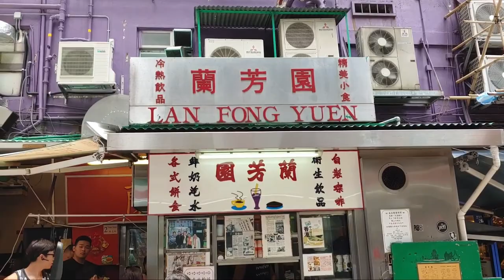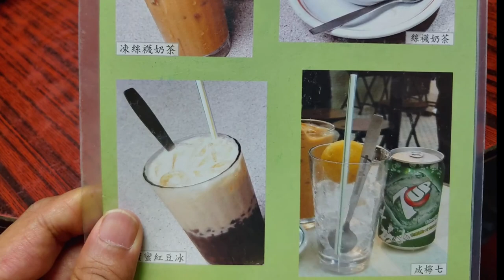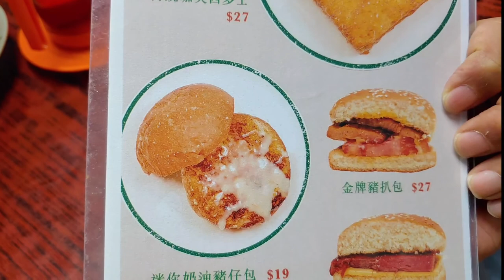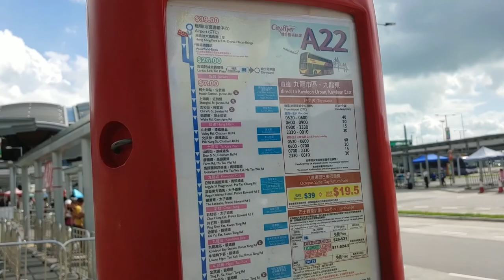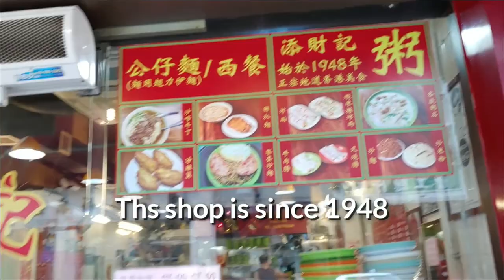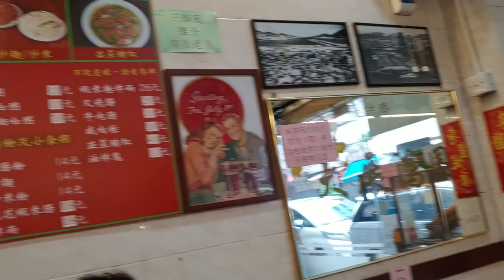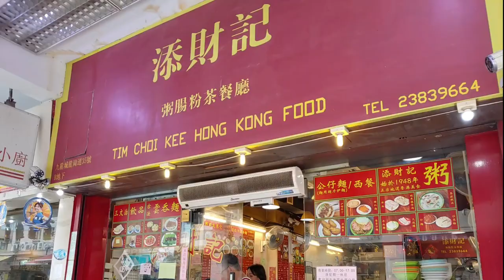주윤발이 자주 갔던, 서민 홍콩맛집 2곳 정리, 너무 서민적이라 놀람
기부의 황태자 주윤발 따거가 자주 갔었다던 홍콩맛집 2곳을 방문해 봤씁니다. 너무 서민적이라 놀랬습니다.